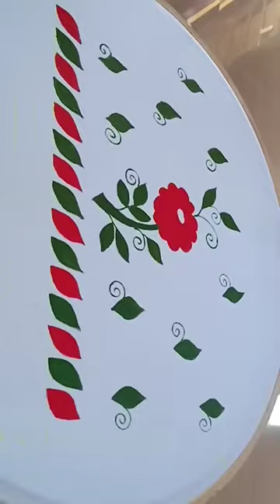shorts praveenafashions praveenafashionhome